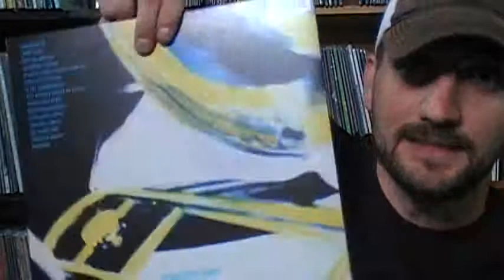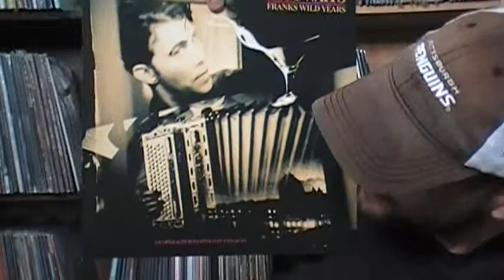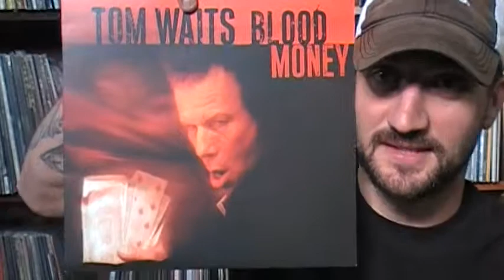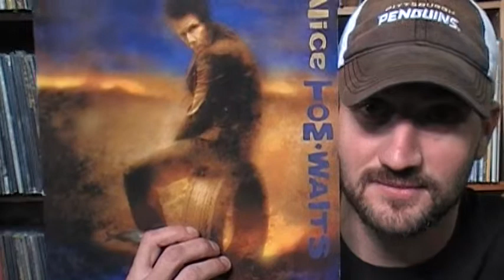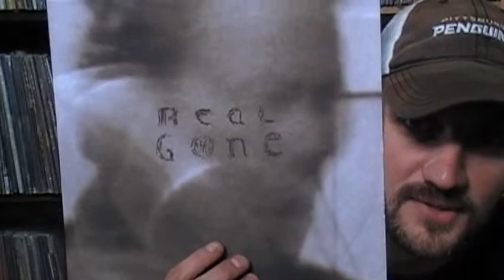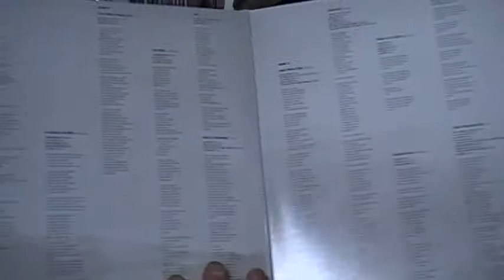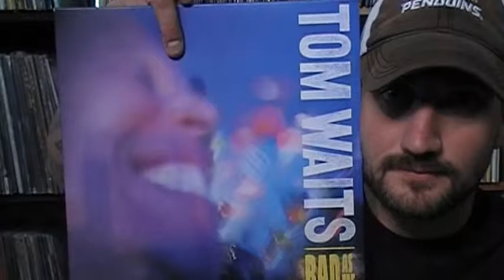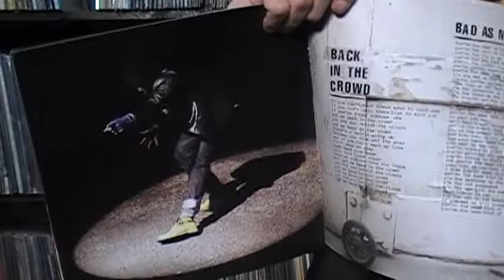VinylUpdate - Tom Waits Edition!!! Part 2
Music Links!!!